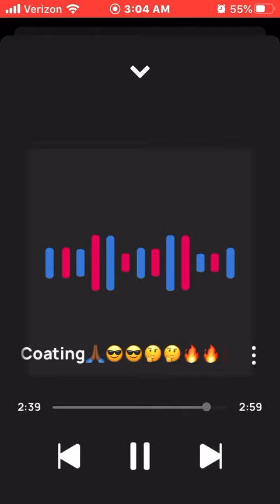King Solo I ain’t Sugar Coating🙏🏾😎😎🤔🤔🔥🔥💯💯